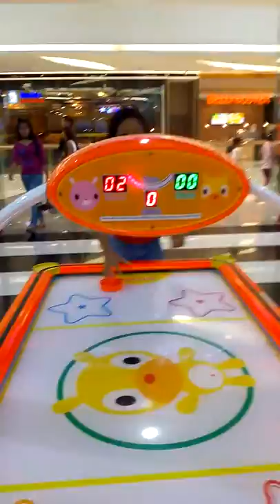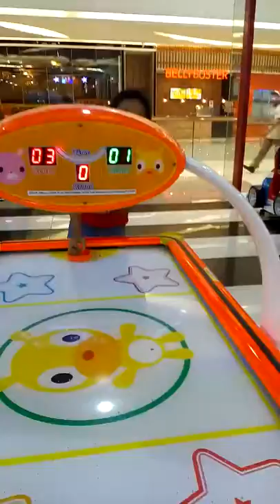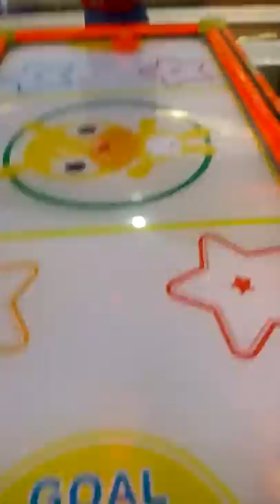Playing Hockey at SM SEASIDE CEBU QUANTUM 4